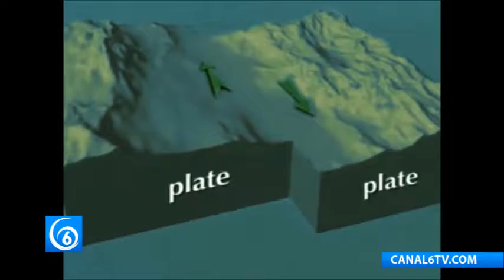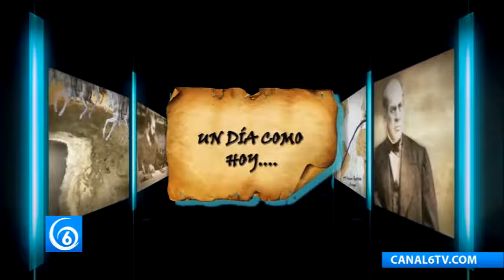Un Día Como Hoy 11 de enero…